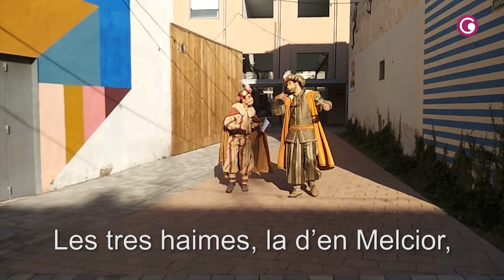El patge Gregori el en Picarol preparen el campament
Excepcionalment aquest any, el Patge Gregori, en Picarol i tots els gregorins i gregorines també han hagut d'adoptar mesures de seguretat en el seu dia a dia. És per aquest motiu, que aquest any el campament durarà més dies i es preparen visites guiades per a grups reduïts on la mainada podrà passejar pels racons del campament i veure les tendes dels reis, les carrosses, escalfar-se a la foguera i conèixer la feina que els i les ajudants de Ses Majestats els Reis Mags d'Orient.

El campament tindrà una durada de 7 tardes i un matí (en edicions anteriors el campament durava tres tardes), s’hi accedirà amb cita prèvia i en torns de mitja hora, amb la voluntat d’esponjar les visites i facilitar l’entrada al màxim de nens i nenes de la ciutat.